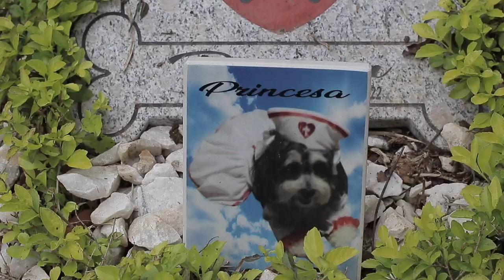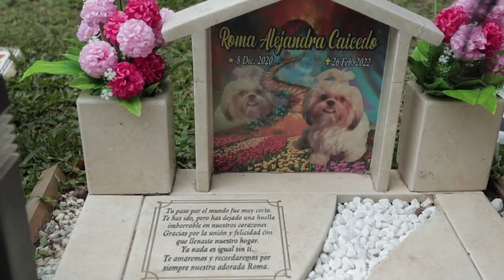Cementerio de Mascotas - Calidosos - Tiempo Real - Cali, Colombia 2022